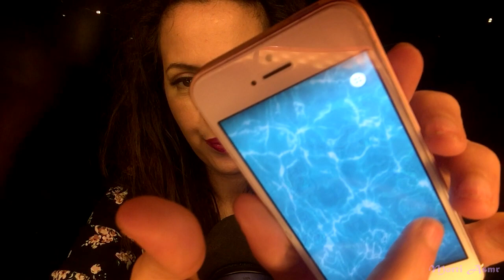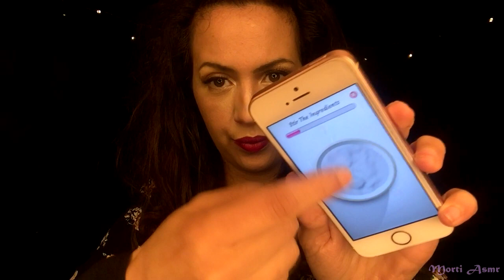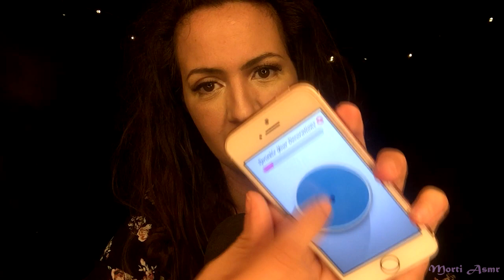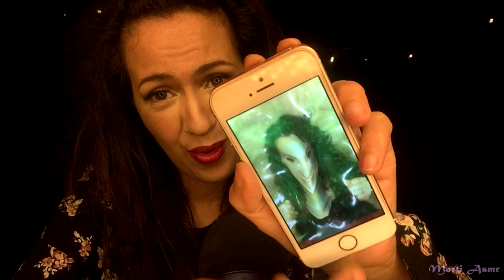❤️ASMR SLIME SIMULATOR + chuchotement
Bonsoir,  voici les deux applications de slime citées, si vous avez envie d'essayer :
- Teasear
- Super Slime Simulator

Amusez-vous bien et bonne détente ;)

♥ Si vous souhaitez me soutenir et faire partie de l'histoire de cette chaîne :

Prenez soin de vous, je vous embrasse, Nadia